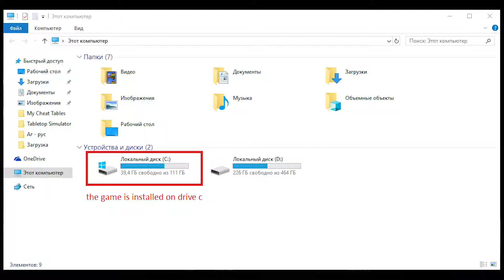Zip Late for school Disney's Chicken Little speedrun